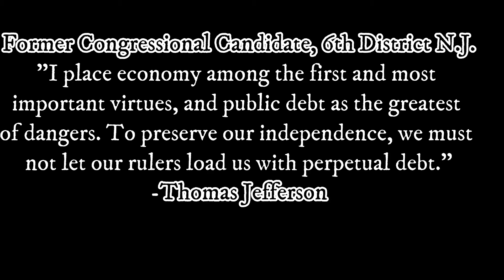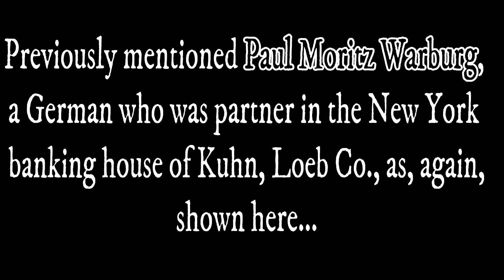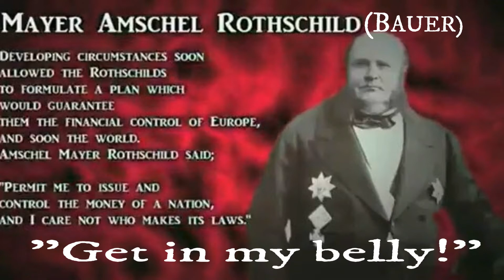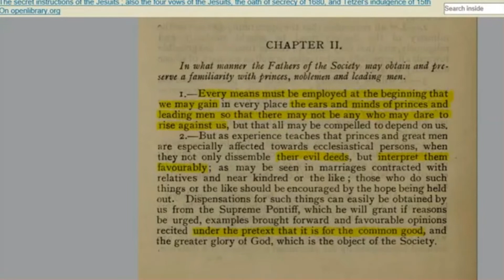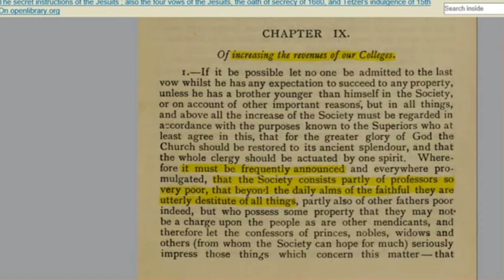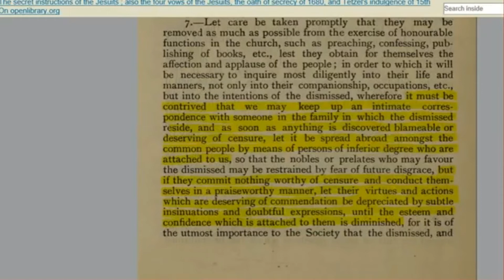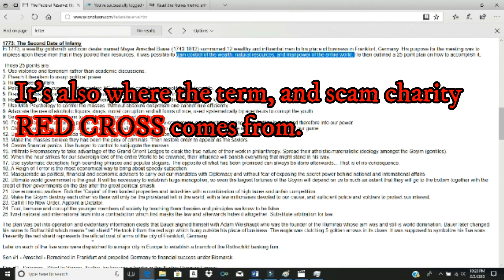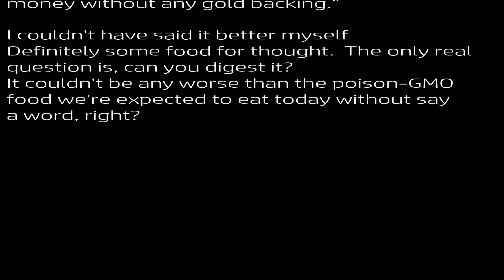AWAKENED - The FEDERAL RESERVE -- is it PURE EVIL!?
If you're tired of getting ripped off by an evil Ponzi scheme, watch this!

Not only is the Nat'l Debt phony, but we cannot legally owe taxes on worthless paper, when our USDs aren't backed by anything, like the precious metal gold!

On a much smaller scale, that would be like paying someone to describe to you how a would-be piece of cake tastes, only they require you to be blindfolded because they don't want you to know that they don't really have any.

In any event, in order to survive, we are forced to use their fake money, which costs them nothing to make, aside from labor, cloth and ink; and they turn around and tax us on it.  Doesn't that sound the least bit familiar, like, say, with Obamacare, where we are forced to use it or pay a price for not using it?  Same playbook, if you ask me!

If you've liked what you've seen/heard, please press LIKE.
If you've liked the content of my channel, please SUBSRIBE!
I don't mind if you SHARE this footage, just as long as you include my link as the original source.

AWAKENING! Secrets of the Dark Side -8/10: Organic Act of 1871, Birth Cert, & Fed Reserve…All SCAMS!

SOURCE LINKS

Original Source: Dr. Ken Matto

For an excellent presentation on the entire history of usury leading to the illegal Federal Reserve System

See it for yourself; it never stops!